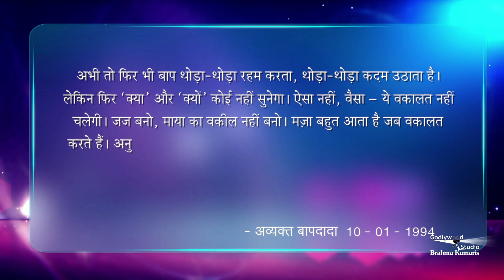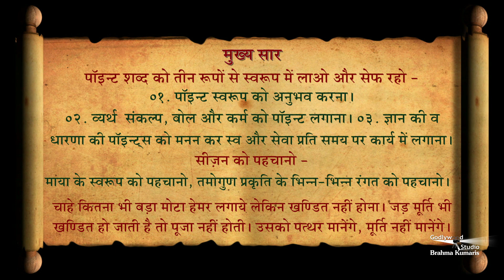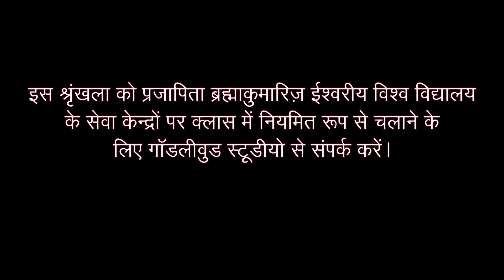पॉइंट शब्द की स्मृति से सेफ रहने की विधि - Amulya. Ratan. -962| 10th January 1994 | GWS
पॉइन्ट शब्द को तीन रूपों से स्वरूप में लाओ और सेफ रहो - ०१. पॉइन्ट स्वरूप को अनुभव करना। ०२. व्यर्थ संकल्प, बोल और कर्म को पॉइन्ट लगाना। ०३. ज्ञान की व धारणा की पॉइन्ट्‌स को मनन कर स्व और सेवा प्रति समय पर कार्य में लगाना। सीज़न को पहचानो - माया के स्वरूप को पहचानो, तमोगुण प्रकृति के भिन्न-भिन्न रंगत को पहचानो। चाहे कितना भी ब़डा मोटा हेमर लगाये लेकिन खण्डित नहीं होना। ज़ड मूर्ति भी खण्डित हो जाती है तो पूजा नहीं होती। उसको पत्थर मानेंगे, मूर्ति नहीं मानेंगे।

Organizer: Brahmakumaris